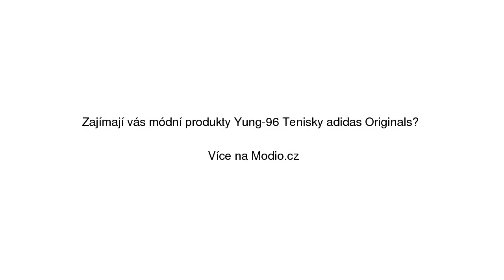Yung-96 Tenisky adidas Originals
Yung-96 Tenisky adidas Originals se slevou 25% na Modio.cz. Dámské tenisky Adidas textil, kulatá špička, šněrovací. Modio.cz - módní inspirace i možnost nákupu online.